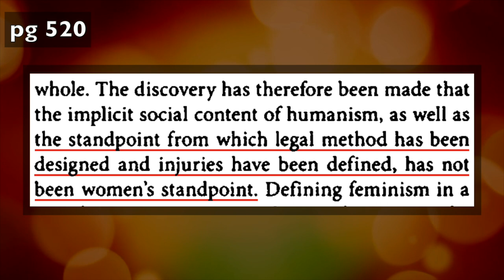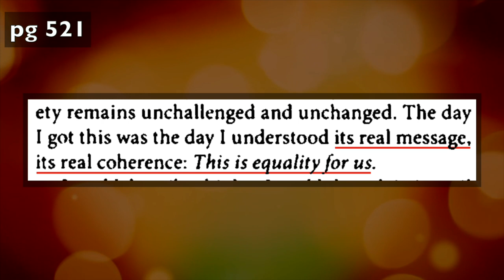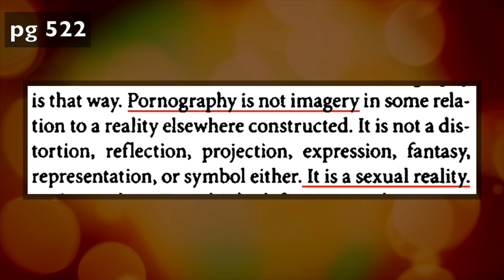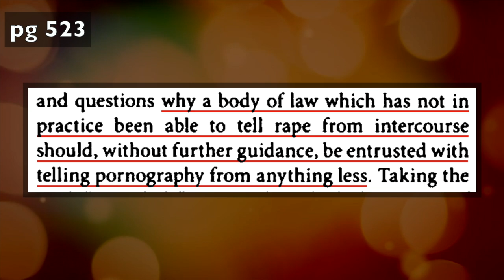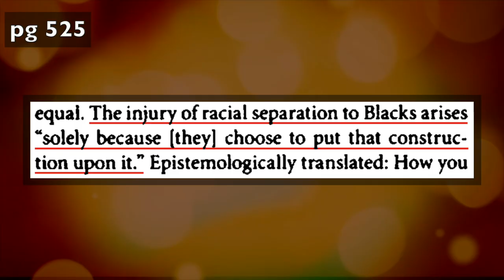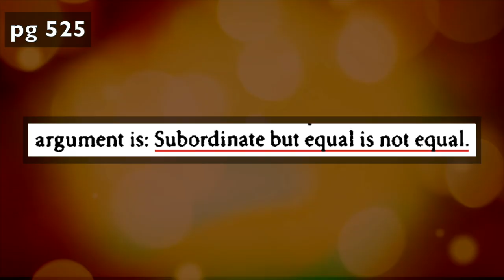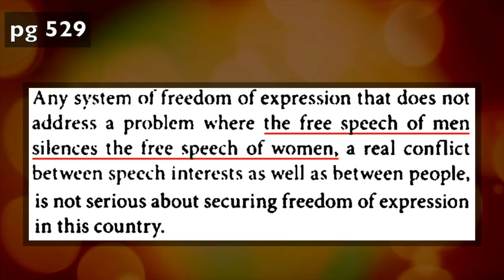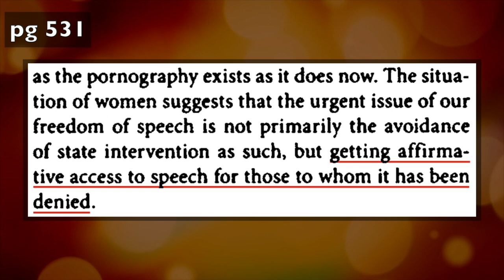"Pornography, Civil Rights, and Speech" by Catherine MacKinnon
Catherine MacKinnon argues that free speech is impossible in an unequal society, and thus pornography (and hate speech) should be banned in order to better foster equality.

The article discussed here are from the following textbook:
Vaughn, Lewis. Contemporary Moral Arguments: Readings in Ethical Issues. Oxford University Press, 2010.